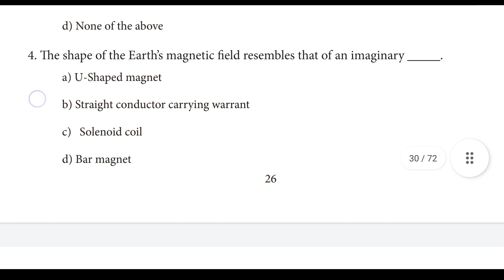REFRESHER COUSE MODULE |Class 9| Science | UNIT - 7| Magnetism | Answers English Medium |TNSCERT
In this video we are discuss about the REFRESHER COUSE MODULE |Class 9| Science | UNIT - 7| Magnetism | Answers  English Medium |TNSCERT
REFRESHERCOUSEMODULE |Class 9| Science Magnetism

Keep watching...
Keep supporting .
Keep learning ...